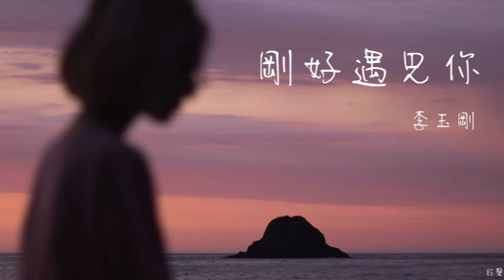李玉剛 - 剛好遇見你(鈴聲)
詞曲-高進
以下歌詞

因為我剛好遇見你
留下足跡才美麗
風吹花落淚如雨
因為不想分離

因為剛好遇見你
留下十年的期許
如果再相遇
我想我會記得你

留下足跡才美麗
風吹花落淚如雨
因為不想分離

因為剛好遇見你
留下十年的期許
如果再相遇
我想我會記得你